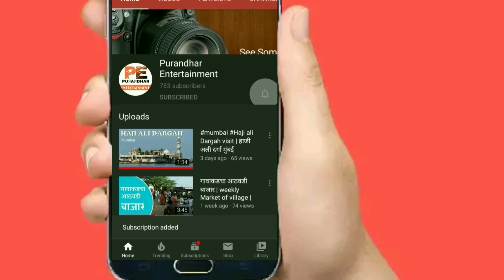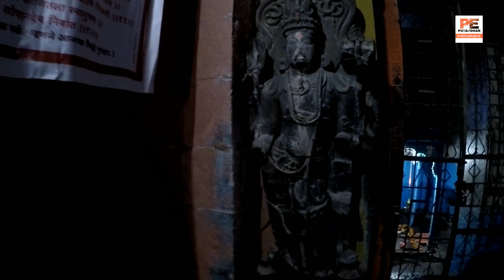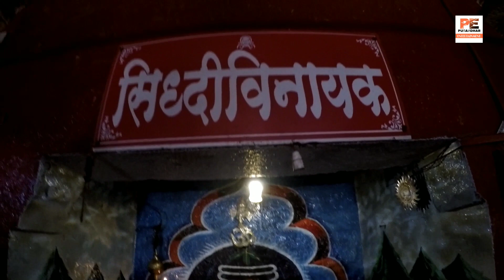पुरंदर किल्ल्याच्या पायथ्याशी असलेले प्राचीन नारायणेश्वर महादेव मंदीर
Narayaneshwar Mahadev Mandir and Puneshwar were two temples in Pune that were demolished under the rule of the Delhi sultanate led by Nizamuddin and other religious preachers.The two preachers were later buried there. The dargah built over the Narayaneshwar temple is now the 'Thorla (Senior) Sheikh Salla dargah' and is located on the bank of the Mutha river, not far from the Shaniwar Wada.
The temple remains one of the earliest named temples, after Pataleshwar in the city of Pune, although it does not exist in its original form now.